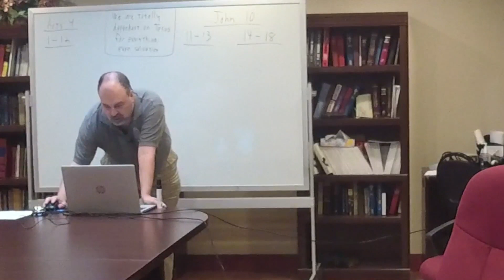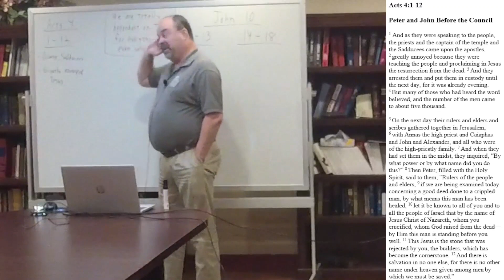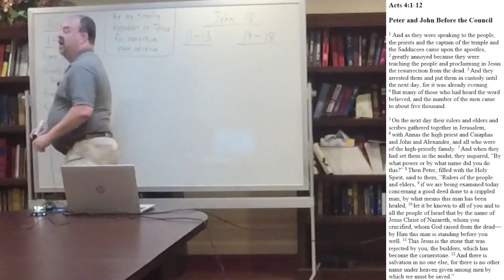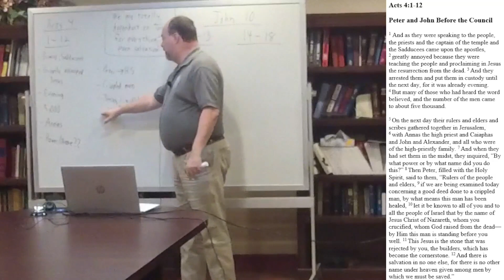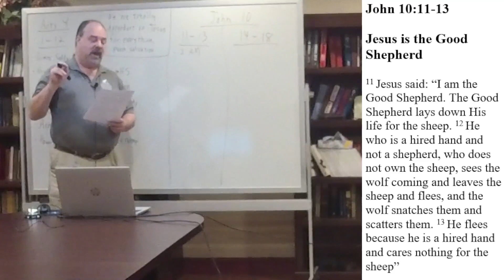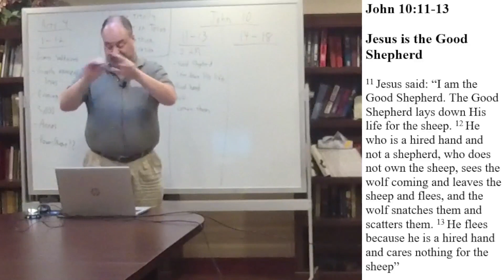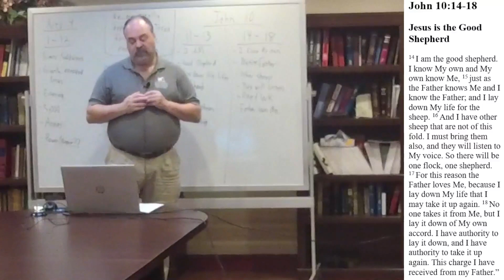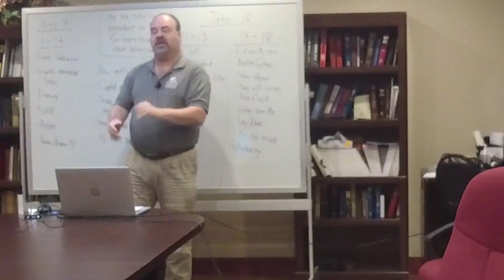Trinity Lutheran Church Bible Study (April 17, 2024)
In Trinity Lutheran Church's online Bible study, Scripture Night in America, Pastor Steve Wagner teaches a lesson from Acts 4:1-12 and John 10:11-18, to show that we are totally dependent on Jesus for everything, even salvation. Please share this online Bible study from Trinity Lutheran Church of Lombard, Illinois, with others who would be blessed by this time in God's Word.